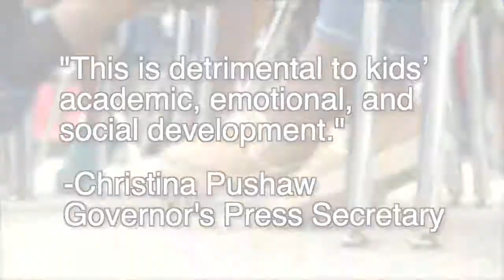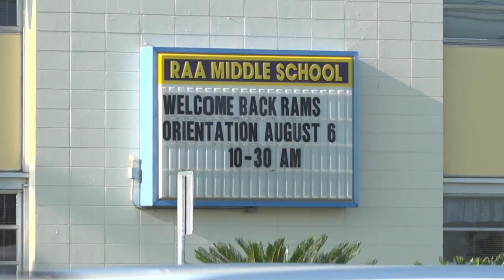Most Districts Return to School, Just One With No Parental Opt-Out for Masks